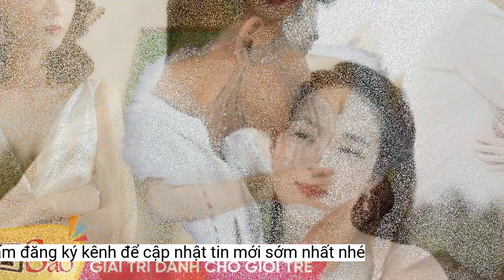Chồng Minh Hằng tiết lộ điều đặc biệt trong hôn nhân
Ông xã doanh nhân của nữ ca sĩ Minh Hằng đã có những chia sẻ và cảm xúc khi hay tin vợ mang bầu cũng như sự thay đổi trong cuộc sống hôn nhân.Sau gần 1 năm kết hôn, Minh Hằng đã vui mừng thông báo đang mang thai con đầu lòng bằng phương pháp thụ tinh ống nghiệm.
Minh Hằng viết: “Thật ra với những gì đã trải qua và cho đến thời điểm này, bản thân Hằng chưa từng cảm thấy hối hận với bất cứ quyết định nào. Chính vì được tiếp cận với những kiến thức rất hữu ích, thậm chí có những điều khiến mình phải “quaoòo, tưởng đó giờ nó phải như vậy, nhưng lại sai à?” nên Hằng muốn chia sẻ tất cả những thông tin này cho chị em phụ nữ chúng ta - đặc biệt là những cô gái vẫn đang chọn sự nghiệp là ưu tiên hàng đầu, hay những người phụ nữ vẫn đang chờ đón cơ duyên được gặp bé cưng của mình.
Bên cạnh đó, ông xã Minh Hằng còn cho biết chính tình yêu chân thành của vợ đã khiến cho anh ngày càng trẻ trung và yêu đời hơn.
Dù đang mang bầu nhưng Minh Hằng vẫn sở hữu nhan sắc vô cùng rạng rỡ, xinh đẹp.
"Mỗi ngày trôi qua, tôi thấy hạnh phúc khi được sống cùng vợ. Hành động vui nhộn khó lường của vợ đôi khi cũng khiến tôi bật ngửa. Tình yêu của vợ khiến tôi trẻ trung hơn, lạc quan, yêu đời hơn và tự tin phấn đấu hơn. Tôi mong gia đình mình sẽ mãi giữ lửa và tràn ngập tiếng cười như 7 năm qua", ông xã Minh Hằng chia sẻ.
Nhìn Cục Mỡ siêu tí hon từ trong ống nghiệm đưa vào người vợ thật xúc động, rơi nước mắt. Nhìn con hình thành từ từ, lớn lên từng ngày, trò chuyện, vui đùa và kết nối với con mà vợ chồng thật hạnh phúc".
Ngoài ra, Minh Hằng còn khiến công chúng không khỏi bất ngờ khi tiết lộ đã mất một phôi thai trong quá trình phát triển. Cô cho biết bản thân rất muốn mang song thai trong lần thụ tinh này do đó đã cảm thấy chạnh lòng khi mọi người chúc mừng mình mang bầu đôi.
Hiện nữ diễn viên, ca sĩ đang tập trung dưỡng thai và chờ đón con chào đời do trước đó cô từng gặp tình trạng khó thở, bác sĩ chẩn đoán có nguy cơ sẩy thai 10%.
Trước đó, Minh Hằng đã có những chia sẻ về quá trình mang thai của mình, đồng thời bật mí về lý do tại sao không để thụ thai tự nhiên, mà lại chọn phương pháp IVF.
Bên cạnh đó, cô cũng không quên gửi lời khuyên đến các chị em rằng nên trữ đông trứng trước khi quá muộn, cần chuẩn bị hành trang tốt nhất để chuẩn bị làm mẹ.
Vợ chồng nữ ca sĩ Minh Hằng đang cùng nhau chờ đón đứa con đầu lòng.
Ông xã Minh Hằng nói: "Đây là một hành trình khó khăn và mới mẻ, mới là do vợ chồng tôi chưa biết gì về phương pháp này, còn khó là vì không phải có tiền, có sức khỏe, có công nghệ và bác sĩ giỏi là làm được. Thật sự cần may mắn và duyên số nữa.
Mới đây nhân dịp sinh nhật vợ, ông xã doanh nhân của nữ ca sĩ Minh Hằng đã có những chia sẻ và cảm xúc khi hay tin vợ mang bầu cũng như sự thay đổi trong cuộc sống hôn nhân.